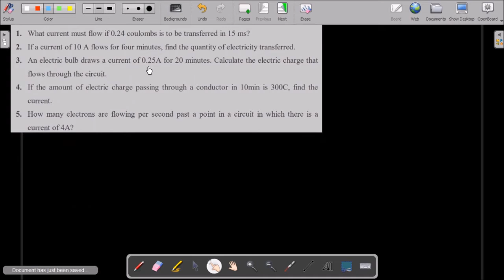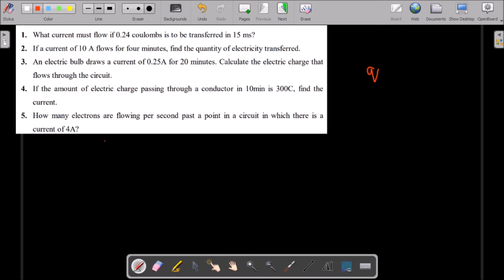Numerical Session | Electricity | X CBSE | V=IR | q=It | q=ne | PHYSICSHALA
1. What current must flow if 0.24 coulombs is to be transferred in 15 ms?
2. If a current of 10 A flows for four minutes, find the quantity of electricity transferred.
3. An electric bulb draws a current of 0.25A for 20 minutes. Calculate the electric charge that flows through the circuit.
4. If the amount of electric charge passing through a conductor in 10min is 300C, find the current.
5. How many electrons are flowing per second past a point in a circuit in which there is a current of 4A?
6. A lamp of resistance 80 draw a current of 0.75A. Find the line voltage.
7. A electric heater draw a current of 5A when connected to 220V mains. Calculate the resistance of its filament.
8. How much current will an electric bulb draw from a 200V source, if the resistance of the filament is 1200?
9. How much current will an electric heater draw from a 200V source, if the resistance of the filament is 100?
10. How much current does an electric heater draw from a 220V line, if the resistance of the heater (when hot) is 50?